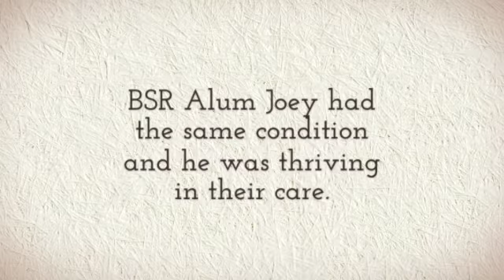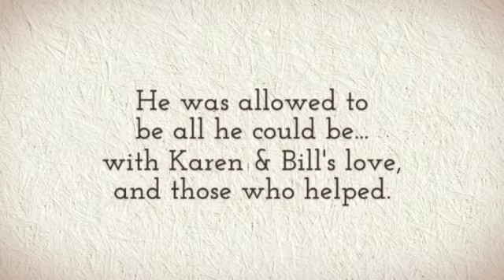Meet Boykin Spaniel Dog Jake | A Boykin Spaniel Rescue Dog Rescue Story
Celebrate Boykin Spaniel Jake and watch his journey from being 10 weeks old and diagnosed with Megaesphogus to being cared to perfect health by Boykin Spaniel Rescue’s (BSR) experienced foster and volunteer teams. Jake was a natural on the field after learning to swim, and won many competitions.

We’re grateful for our support network of amazing fosters, volunteers, and donors who help Boykins like Jake survive and find a second chance.

Interested in supporting these little brown dogs? Learn about fostering and volunteering with Boykin Spaniel Rescue